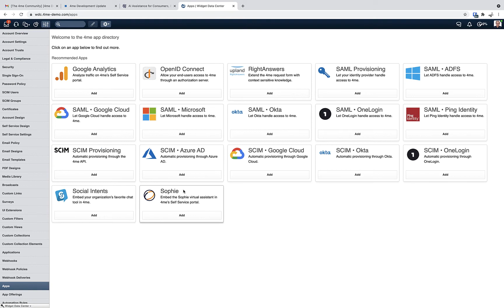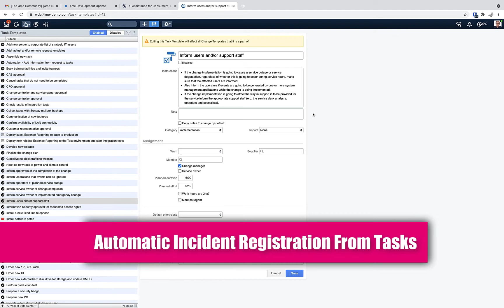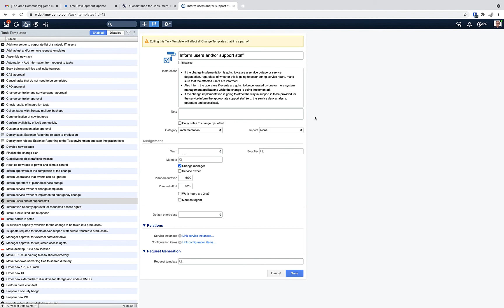4me Development Update Week 44 2021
A new week means new features:

1. Sophie Virtual Assistant Standard Integration
2. Automatic Incident Registration From Tasks